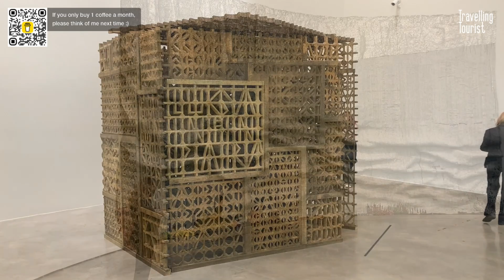Visiting the Guggenheim Museum in Bilbao, Spain | Frank Gehry Modern Art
The Guggenheim Museum Bilbao is a museum of modern and contemporary art, designed by Canadian-American architect Frank Gehry. The museum was inaugurated on October 19, 1997 by King Juan Carlos I of Spain. Located on the banks of the Nervión River in Bilbao, the museum's architecture and extraordinary acoustics are key elements.
Designed by Frank Gehry, one of the most prodigious architects of the 20th century, this building is considered to be an architectural wonder as well as a triumph of engineering.
The Guggenheim Museum Bilbao is a museum of modern and contemporary art. The museum tells the story of Spanish art through its major works from the second half of the 20th century.
"Guggenheim Museum Bilbao" is a work of architecture and design, as well as art. It is a building for living with art. This video will take you on a tour of the building's most important spaces.